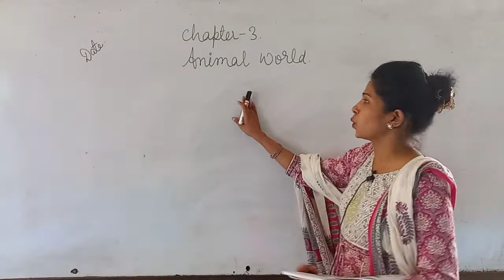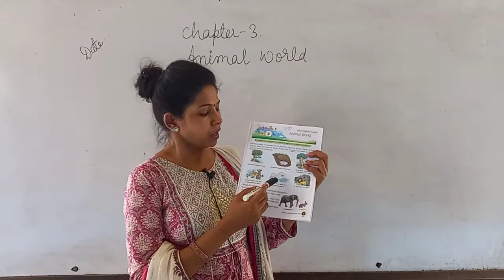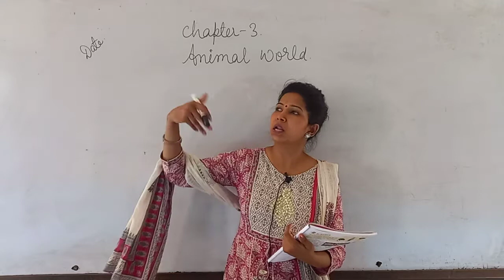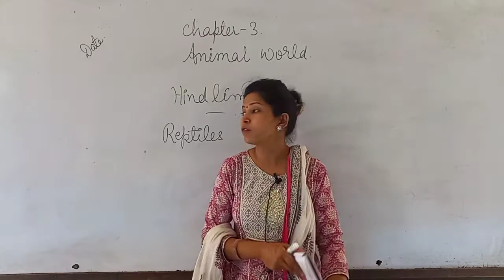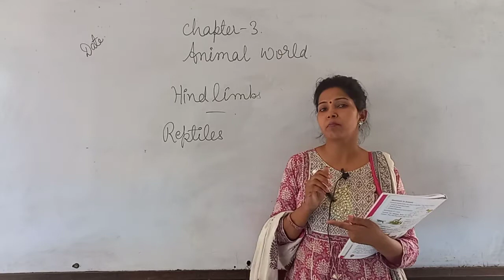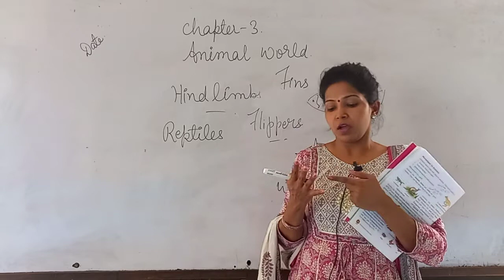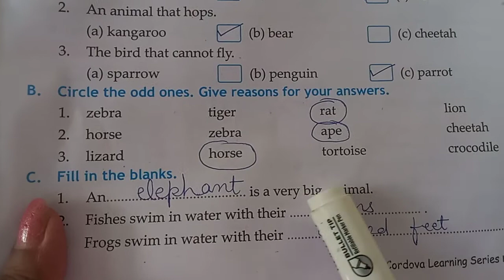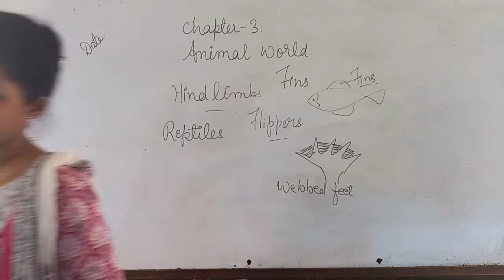Class III EVS Ch 3